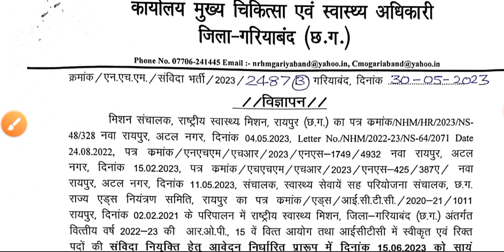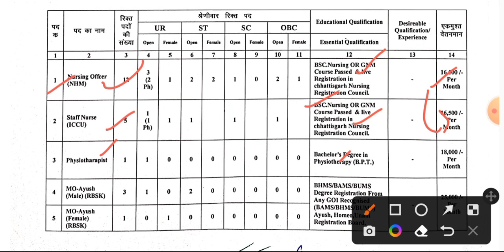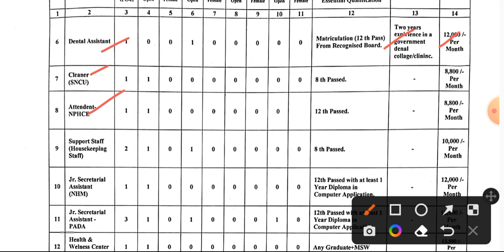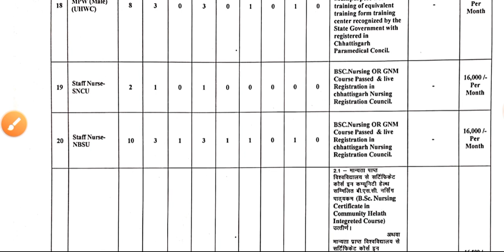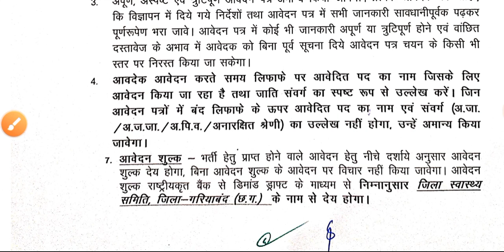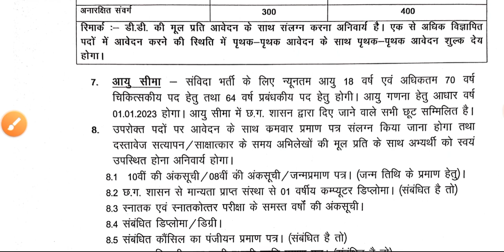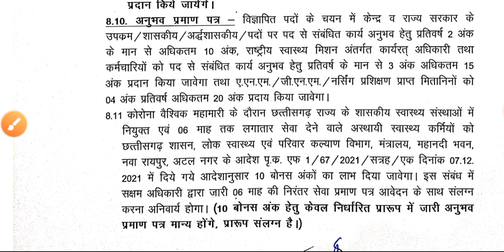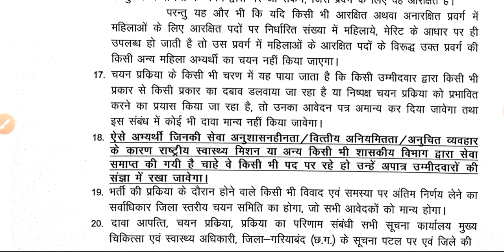GNM BSc Nursing BPT LT Bumper Government Vacancy 2023 || NHM Gariyaband Bumper Nursing Vacancy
Staff Nurse & Paramedical Big Happy Good Vacancy Release June 2023 Form Start
KPSC Staff Nurse Permanent Government Bumper Vacancy Release 2023 Form Start